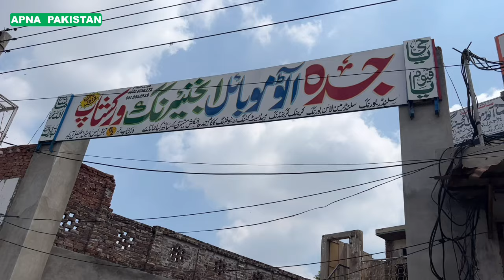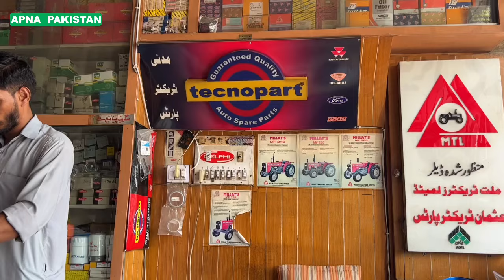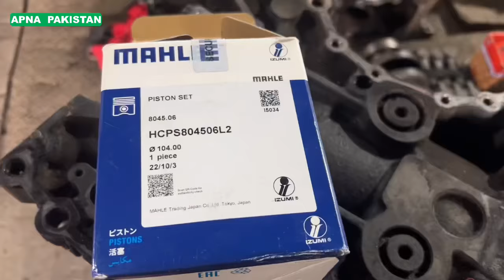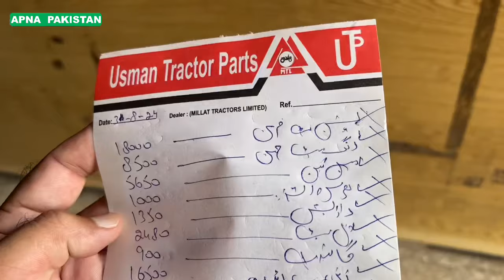جدہ آٹو ورکشاپ فیصل آباد۔اپنے غازی ٹریکٹرکاانجن کروایا۔مناسب قیمت اور بہترین کام۔49سال پرانی ورکشاپ۔